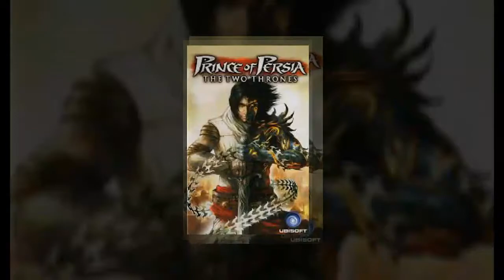Prince Of Persia : The Two Thrones ( The Ramparts ) by Legendary Gaming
Prince of persia the two thrones part 2